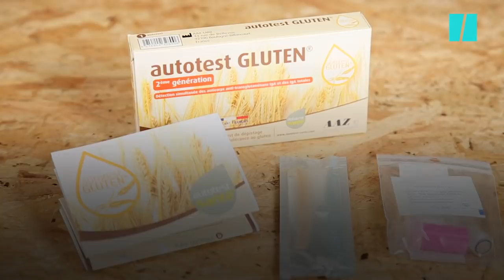Êtes-vous intolérant au gluten? Cet autotest vous permet de le savoir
Le samedi 7 septembre à Paris, l'AFDIAG (Association Française des Intolérants au Gluten) va présenter un nouveau test, fabriqué par le laboratoire AAZ, pour savoir si l'on est intolérant au gluten. La rédaction l'a testé.